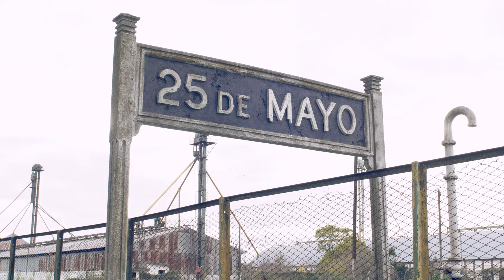Lechu Vive #17 - Lechuga Not Dead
Las calles no callan. Lxs compañerxs de Santiago hablan en ellas
 y preguntan: ¿Qué pasó con el Lechuga?

Averiguá más del proyecto y ayudanos a seguir adelante con este documental